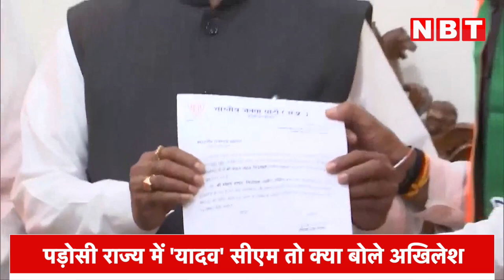Akhilesh Yadav ने दे डाली चेतावनी, MP के नए CM Mohan Yadav को बोल गए ये बात | Lok Sabha Chunav 2024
पड़ोसी राज्य मध्य प्रदेश के विधानसभा चुनाव में बीजेपी बहुमत के साथ आई तो विपक्ष को बहुत बड़ा झटका लगा। लेकिन बीजेपी यहीं नहीं रुकी उसका मास्टर स्क्रोक तो आना अभी बाकी है, और वो नए मुख्यमंत्री मोहन यादव के नाम के ऐलान के साथ चला गया।